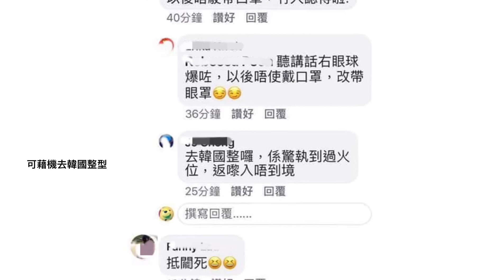【朵朵豬劇場 #294】請大家保存良知 2Y5M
請大家保存良知 2Y5M

想了很久，決定這片也會納入“朵豬豬劇場”，
可讓未來的她記得今天的事

朵朵豬日行誌 - 小女孩 + 4毛孩 的生活

朵爸逢星期1,3晚上9點半, 會直播為粉絲寵物免費作畫，有興趣可點連結報名

I am having FREE LIVE drawing broadcast for subscribers on every Monday and Wednesday 9:30 pm (GMT +8), if you are interested, please register